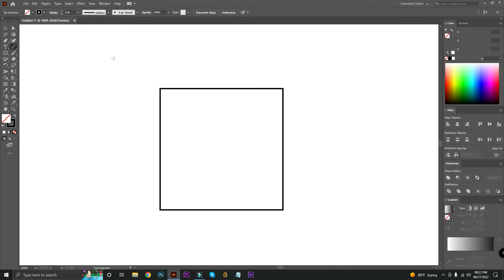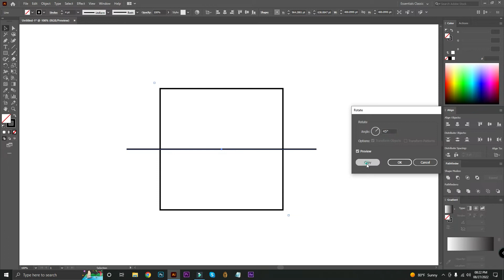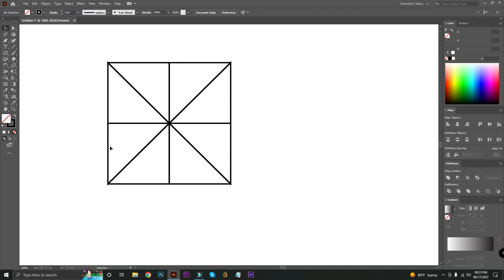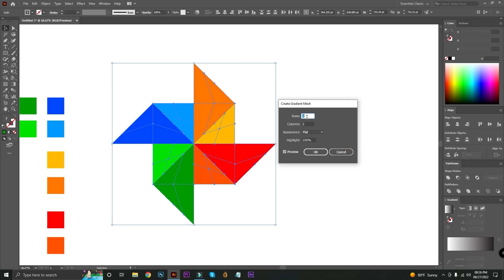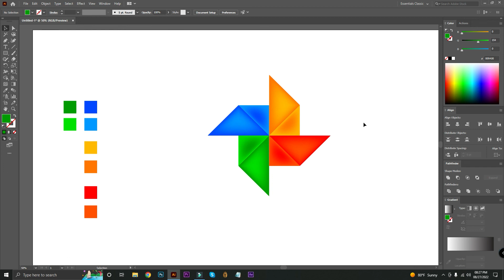How to make Google photo logo, Google photo design tutorial, Adobe Illustrator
In this video about, How to make Google photo logo, Google photo design tutorial, Adobe Illustrator. logo design tutorial, illustrator tutorial, how to make logo, tutorial.
By watching this video you can learn about  Google photo
Logo design. This is an Illustrator tutorial video. If you are wondering how to create a logo, then this video is for you. If you subscribe my channel then you can learn adobe illustrator, logo design illustrator, adobe illustrator tutorial, illustrator, logo design tutorial, logo design, design, illustrator tutorial, graphic design, how to make a logo, how to design a logo, How To, How To Design, How To Design A Logo, Sports, Professional Logo Design, Illustrator. This is also an Adobe Illustrator tutorial for beginners.

How to make  Google photo logo ।। Logo design tutorial ।। how to make logo ।
logo design tutorial, illustrator tutorial, how to make logo, tutorial.